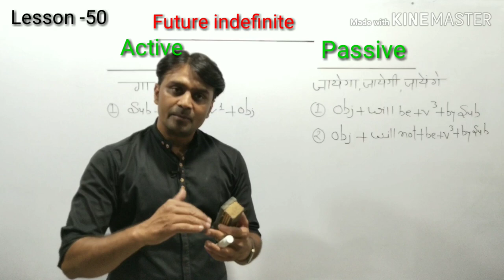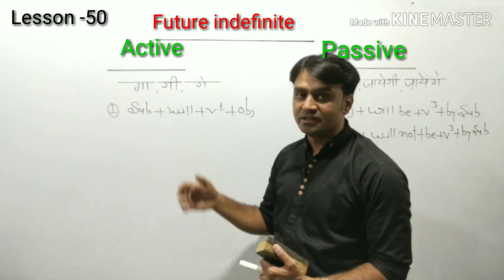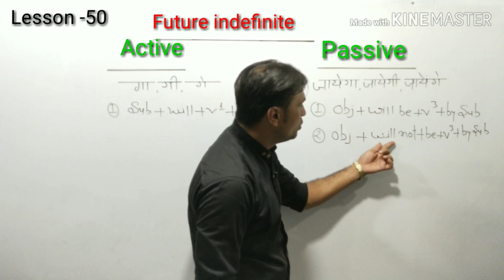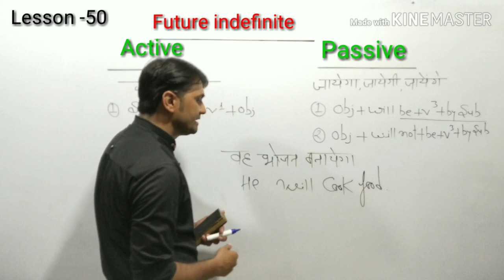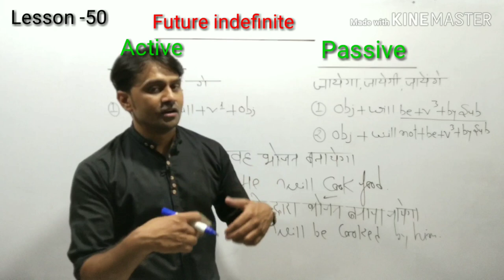Passive Voice | Active voice | What is passive voice | English grammar